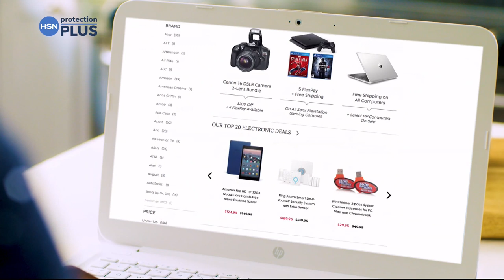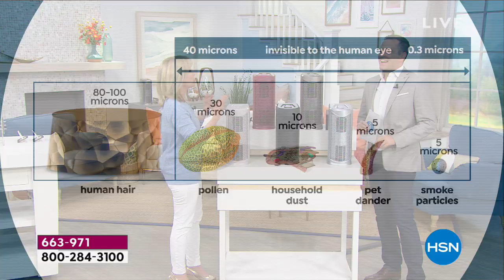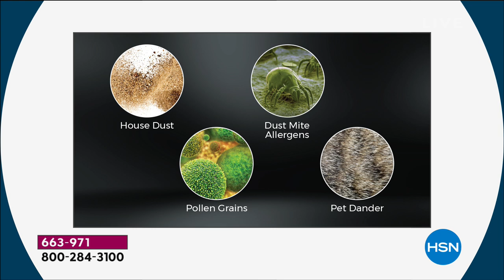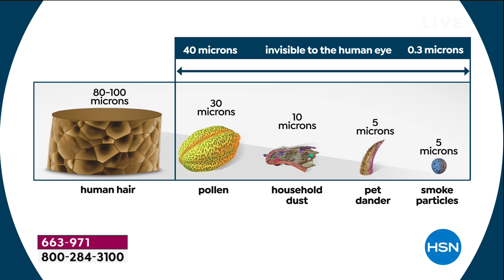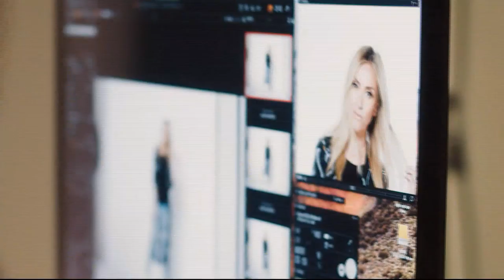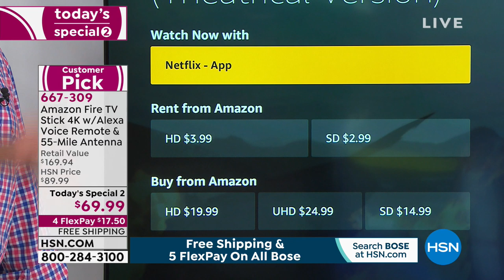HSN | Home Innovations 03.23.2019 - 09 PM